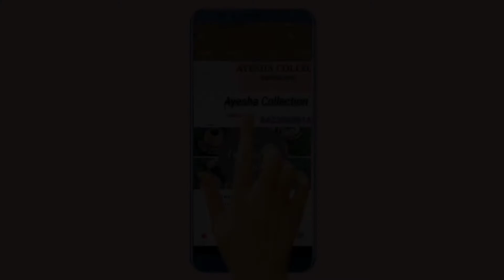Rose Gold Fixed Diamond Bangles With Price | One Gram Gold Bangles with Price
Rose Gold Bangles With Best Price Available|| Latest One Gram Gold Bangles Design

ayesha_collections_750